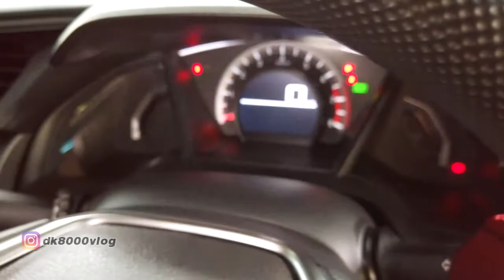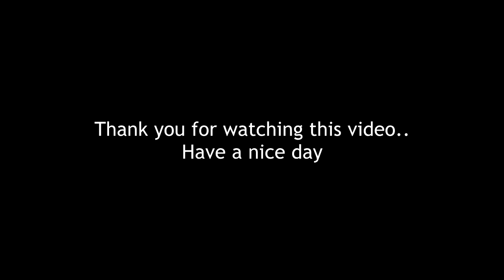HONDA CIVIC TURBO HAMPIR TYPE R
Modifikasi Honda Civic Turbo ini memang nampol. Tampilan yang akan dimodif akan menyerupai Honda Civic Type R, part yang digunakan pun anti KW KW club. Lihat saja double kaliper di sektor belakan dan penggunaan BBK pada disc brake depan menjadikan Modifikasi Honda Civic Turbo ini makin keren.